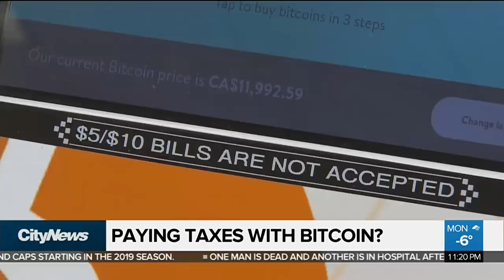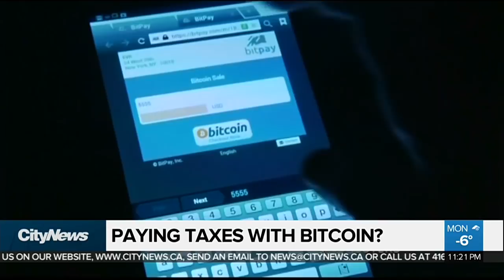Council to debate bill payments with Bitcoin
Councillor Norm Kelly wants city council to consider accepting cryptocurrency as a form of payment for things like property taxes, utilities and parking tickets. Note everyone thinks it's a good idea.